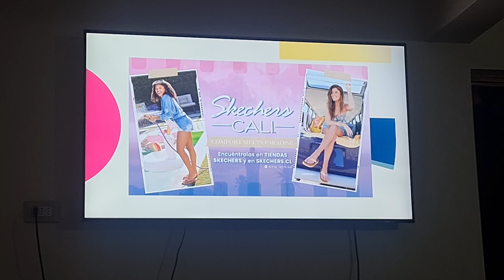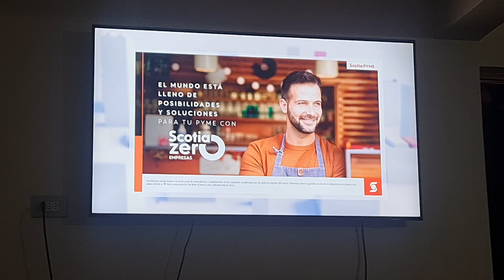Auspicios Sabingo y Auspicios CHV Noticias (CHV/Sábado/26/Octubre/2024 a las 20:31 Horas)